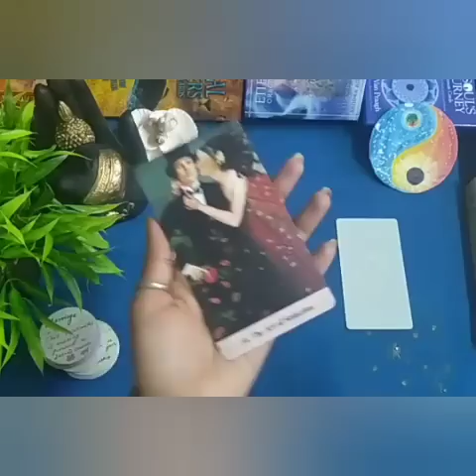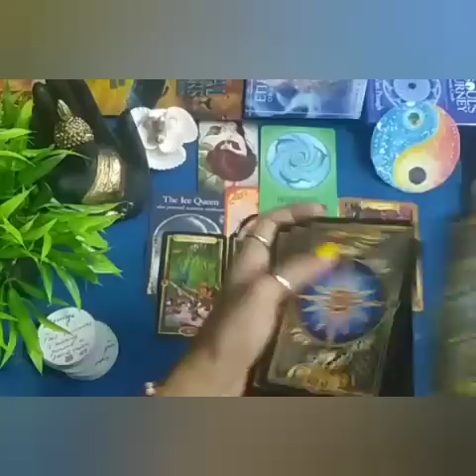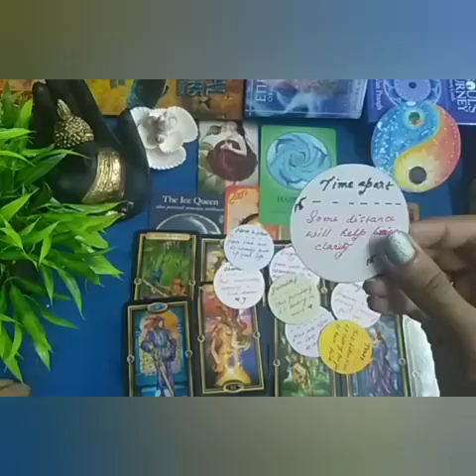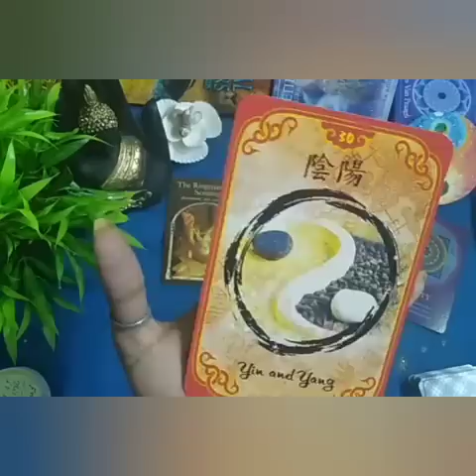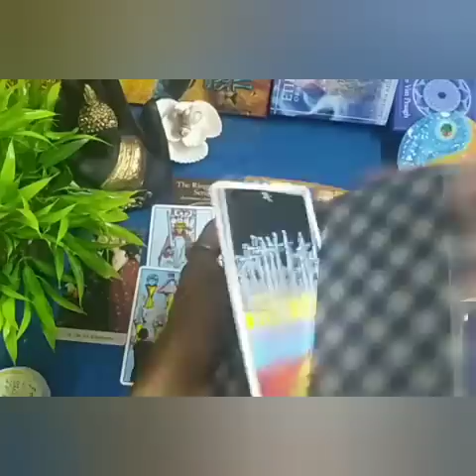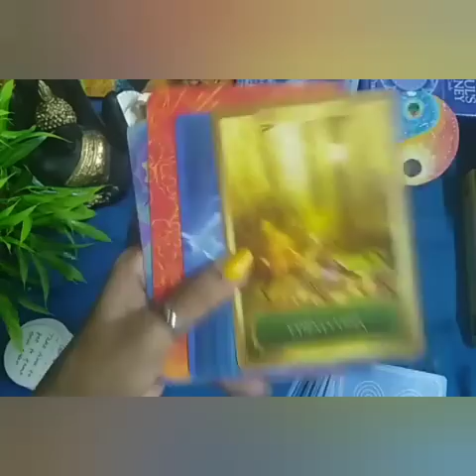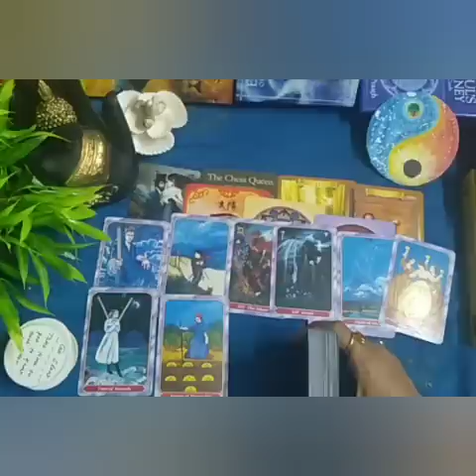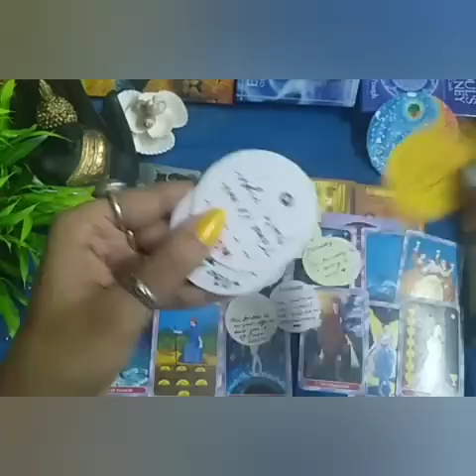Single 🤷🤵Who is coming towards you✳️ romantically 💗 Mercury Retrograde period 🌟All Detailed🍄Guidance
Single 🤷🤵Who is coming towards you romantically 💗 Mercury Retrograde period 🌟🐠 All Detailed🍄Guidance⏱️Pickacard#111intuitivetarot

 💕1.Pile no    01:11
💕 2.Pile no     13:22
💕3.pile no.     27:34
Mercury Retrograde May 29 to June 22 2021 Gemini to Taurus
❌BE AWARE OF SCAMMERS, I DON'T HAVE PERSONAL NUMBER IF YOU SEE PHONE NUMBERS OR IDS IN COMMENTS SECTION , DON'T BE FOOLED BY THEM.❌ " ☘️THIS IS MY AMAZON WISH LIST of TAROT CARDand ORACLE CARDS:::☘️☘️☘️☘️☘️➡️ you want to donate any Deck 😊 to my channel you can use PAYTM only. Please don't feel obliged , some persons want this. Your donation will be highly appreciated 🙏🙏❣️❣️❣️❣️❣️❣️❣️❣️❣️❣️❣️Thank you so much🙏💜💜💜💜💜💜💜💜💜❗ DISCLAIMER ❗❗These are general readings, message and guidance. Don't force yourself to cope up with these readings. Please take a consultant for medical purpose. Don't make a decision based on these readings on tha matter of legal , financial,or medical,in that case channel will not be responsible. ❗☀️✳️My purpose to heal and guide you.❗❗❗❗❗❗❗❗❗❗❗❗❗❗➡️All are time less readings whenever you watch it will resonate with you or this will help and guide you . Take whatever resonate with you and leave the rest. Please do let me know your thoughts and views on the comments section ,this will inspire me a lot. Thank you so much 😊.❌▶️ Music is not been own by me, it's from youtube library ❌🔮My Moon sign : Pisces♓🔮My Sun Sign. :Leo ♌Lots of Love and light❤️💜💜💜💜💜💜💜futurespouse apkishadikissehogi futurehusband futurewife whoyouwillmarry marriagepartner horoscope weeklyreadings Namenumberprediction Novemberreading Twinflame Soulmate neumerology astrology dailyguidance Aries Taurus Gemini Cancer Leo Virgo Libra apkishadikissehogi marraigepartner Scorpio sagittarious Capricorn Aquarius Pisces allsignreading Bonuslovereading Birthcard Destinyprediction intuitivereading Freewill Lawofmanifestation lawofattraction manifestation Oraclecardreading tarotintuitive Currentfeelings India Hindi Englishtarotcardreading urdureading Newmoon pickacardreading weeklyreading Twinflame Soulmatereading lovereading messagefromhigherself messagefromfutureself#111#11:11portal#Yournextlove